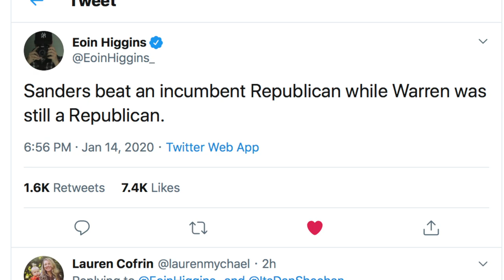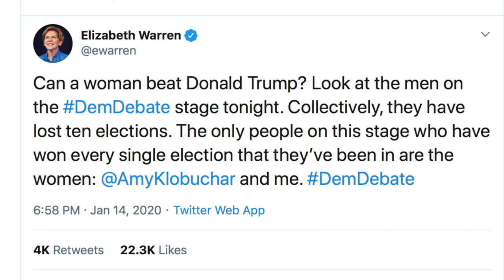Warren Doubles Down on Sanders Attack and Utterly FACEPLANTS